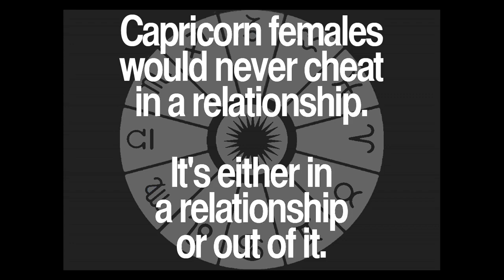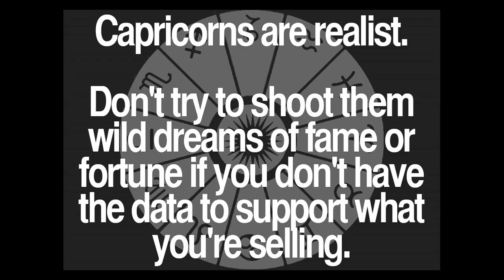Daily Capricorn Quotes Collection 86